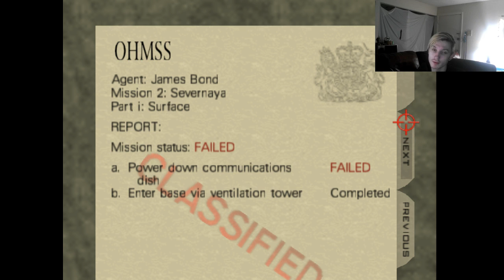Goldeneye 007 | A winter wonderland | Part 6